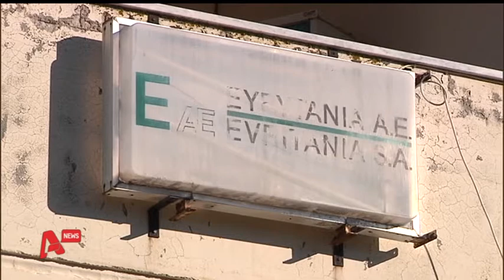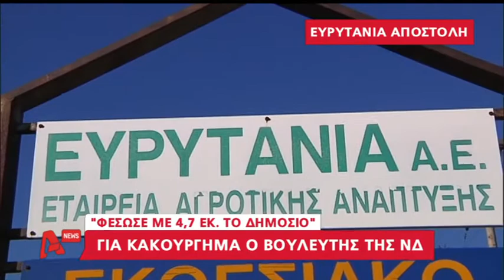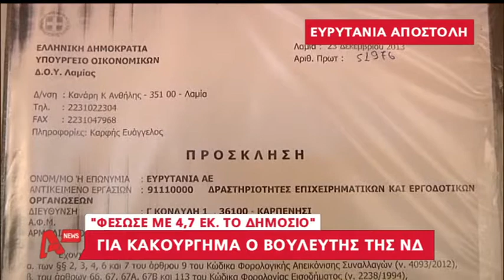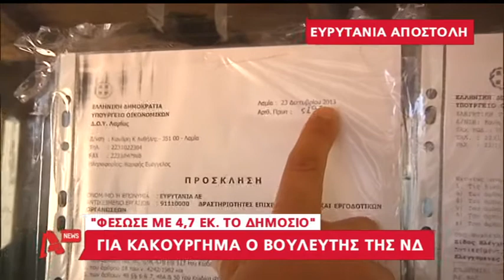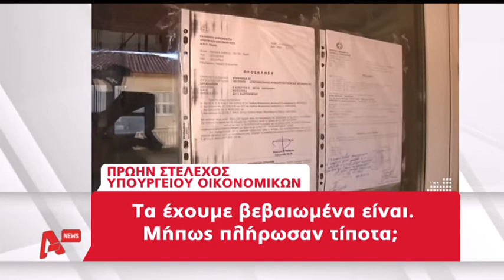Ο Κώστας Κοντογεώργος έχει εμπλοκή σε σκάνδαλο Μαμούθ όπου AYTHORMHTOS